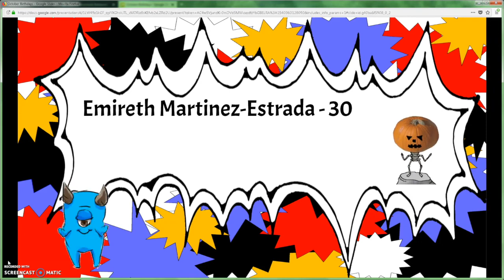Announcements 10 30 18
Daily attendance for Tuesday, October 30, 2018